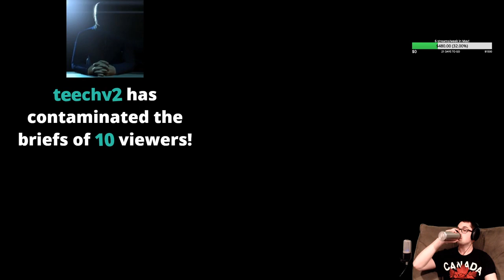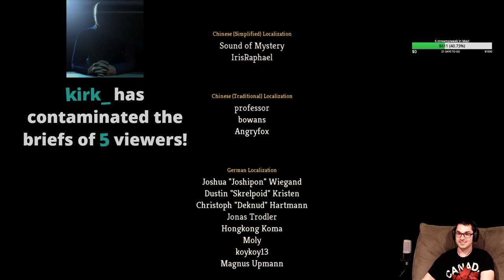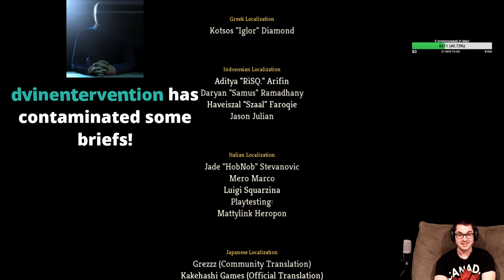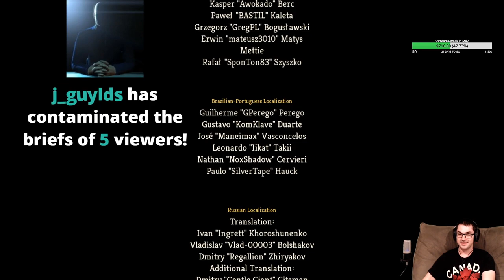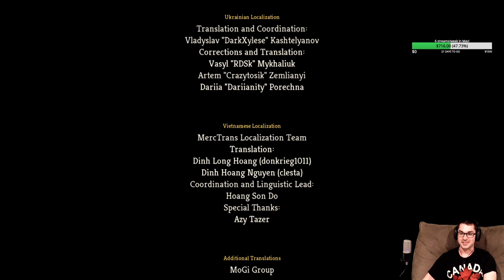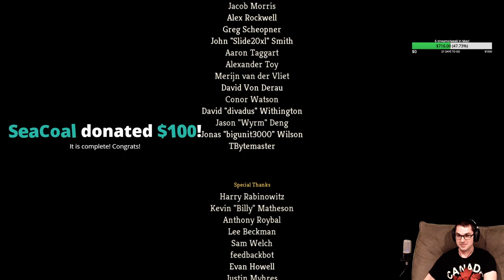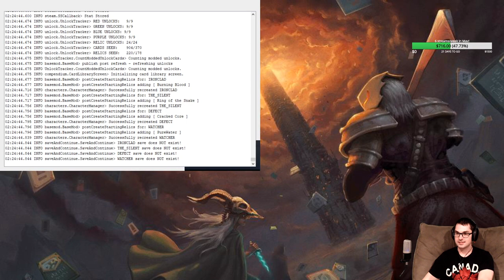Show #453 - 04/09/2020 - Slay the Spire Ladder Challenge Finale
This is it!  After 8 months of trying, the Ladder Streak Challenge finally comes to a close.